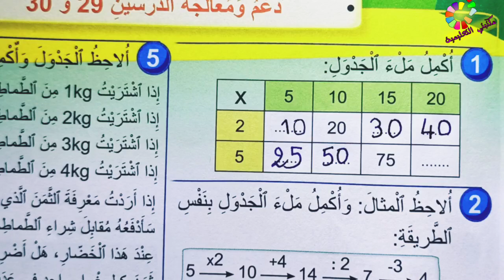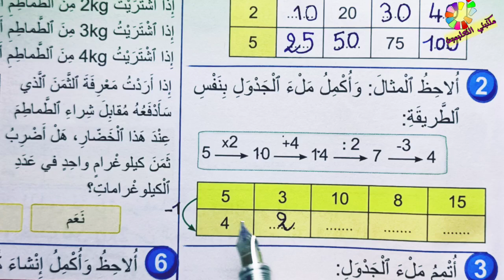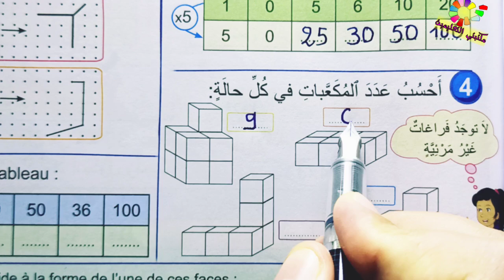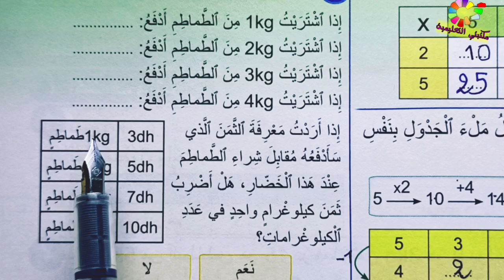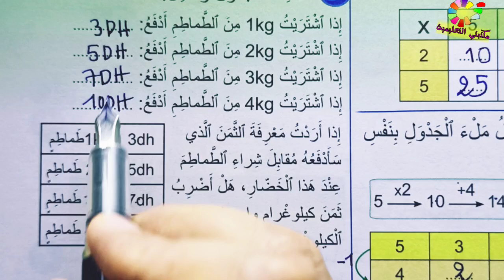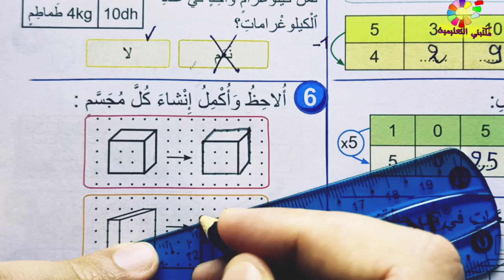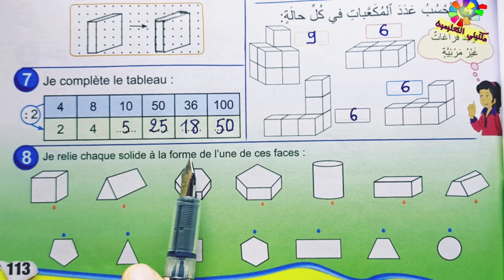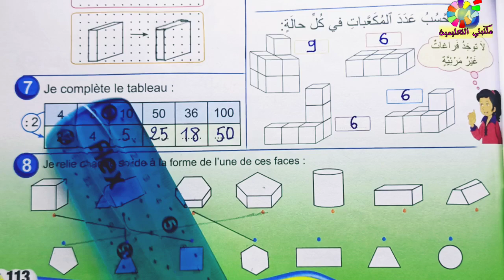دعم الدرسين 29و30 ص113 فضاء الرياضيات المستوى الثالث طبعة 2020